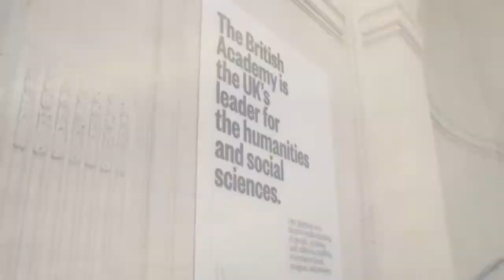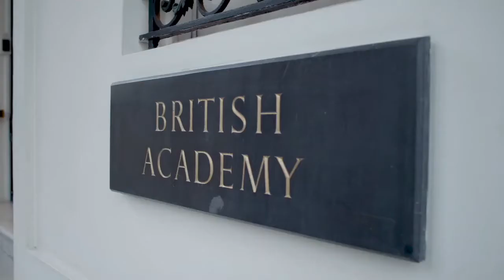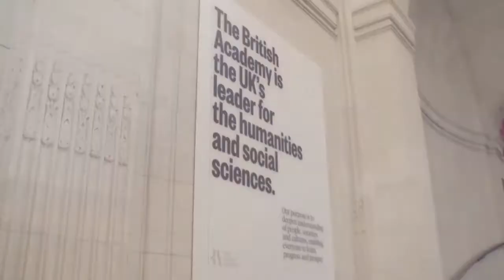Leaders in SHAPE: Hermione Lee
Meet the most influential figures within and beyond academia shaping the fields of social sciences, humanities and the arts.

For the next event in the Leaders in SHAPE series, literary biographer and academic Hermione Lee joins Conor Gearty to discuss her work and latest book Tom Stoppard: A Life.

SHAPE (Social sciences, humanities & the arts for people and the economy) is a new collective name for those subjects that help us understand ourselves, others and the human world around us.

Speaker: Professor Dame Hermione Lee FBA, Emeritus Professor of English Literature, University of Oxford

Chair: Professor Conor Gearty FBA, Professor of Human Rights Law, London School of Economics